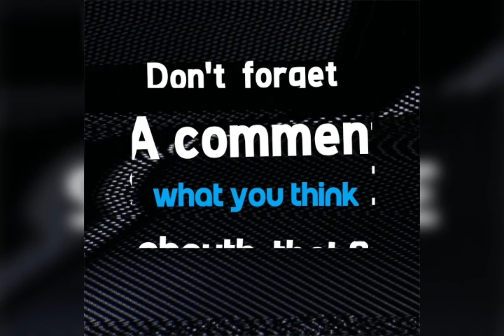DENIED rights to Visit OTHER CHILDREN TREZELLWEST JACQUELINEWEST CLASSIC and SINCERE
Jacqueline West and Trezell West today had a court hearing regarding the claim to seek a parental right for VISITATION other children. It WAS DENIED!

In a comment section Please leave what you think about this?